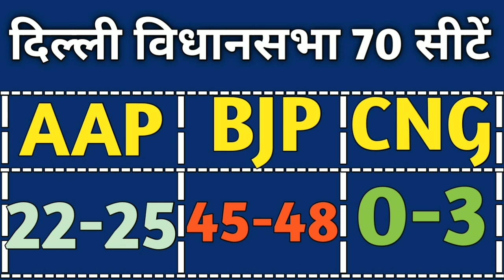Delhi Assembly Election Exit Poll by Satta Bazar Survey कौन बैठेगा दिल्ली की CM कुर्सी पर?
About Video
दिल्ली चुनाव का मूड तेजी से बदल रहा है . Technical Poonia Ji न्यूज के लिए सी वोटर की टीम लगातार दिल्ली के वोटरों को ट्रैक कर रही है।
दिल्ली विधानसभा चुनावों की हर एक-एक सीट का महासर्वे || फलौदी सट्टा बाजार || जनता के पोल ने चोंकाने वाला सर्वे रिपोर्ट दिया || चोंकाने वाले सर्वे भाव ||09 February 2020 के ताजा भाव || फलौदी सट्टा बाजार महासर्वे रिपोर्ट || Opinion Poll ExitPoll 2020 Delhi Assembly Election ||

delhi assembly election 2020 opinion poll
दिल्ली विधानसभा चुनाव 2020 एग्जिट पोल, फलौदी सट्टा बाजार दिल्ली, phalodi stta bajar delhi exit poll
दिल्ली विधानसभा चुनाव का सबसे बड़ा Exit Poll

Delhi assembly Election

दिल्ली विधानसभा 70 सीटों का सबसे बड़ा ओपिनियन पोल  Today_breaking_news

Delhi assembly Election opinion poll

(1) Next CM of Delhi Full details
(2) Delhi Assembly Election Survey by Opinion poll full details
(3) Delhi Assembly Election 2020 Satta bajar survey Full details
(4) Delhi election all 70 seats Satta bazar survey details
(5) Falodi satta bazar survey of Delhi assembly election 2020 details
(6) Phalodi Satta bazar survey of Delhi election details
(7) Satta bazar survey Delhi chunav 2020 details
(8) Delhi election opinion poll details
(9) Shaheen bagh CAA protest Full details
(10) PM Modi Amit shah CM Yogi in Delhi assembly election Full details
(11) Arvind Kejriwal AAP survey Delhi assembly election Full details
(12) BJP survey in Delhi assembly election 2020 full details
(13) Delhi chunav Satta bajar survey details
(14) who win Delhi election 2020 details
(15) Modi की टक्कर में कोई नहीं।।
(16) मनोज तिवारी बनेंगे Delhi के नए CM
(17) CM केजरीवाल क्या फिर बना पाएंगे दिल्ली में सरकार ?
(18) भाजपा और कोंग्रेस को सट्टा बाजार नही दे रहा बहुमत।।
(19) दिल्ली का कोन होगा अगला मुख्यमंत्री।।
(20) आम आदमी पार्टी को 70 सीटों पर सट्टा बाजार दे रहा बहुमत।।
(21) हाल ही में हुए विधानसभा चुनावों में बीजेपी की बोखलाई हुई है।।
(22) योगी आदित्यनाथ करेंगे दिल्ली की जनता को सम्बोधित ??
(23) Delhi Opinion Poll 2020
(24) दिल्ली में जनता का चोंकाने वाला सर्वे ??
(25) Delhi Assembly Election Exit Poll Full details
(26) Delhi election last Exit Poll details
(27) Delhi Assembly Election Satta bazar survey Exit Poll Full details
(28) BJP Win Delhi Assembly Election 2020 details available